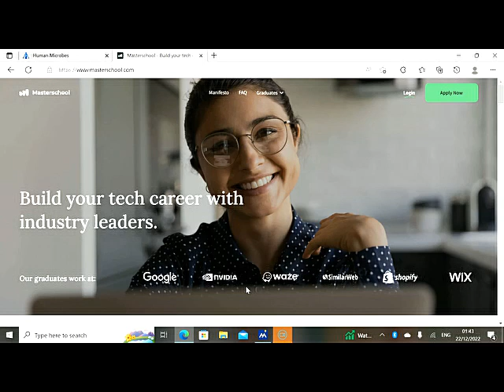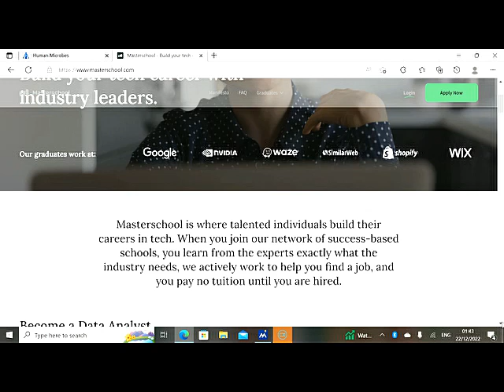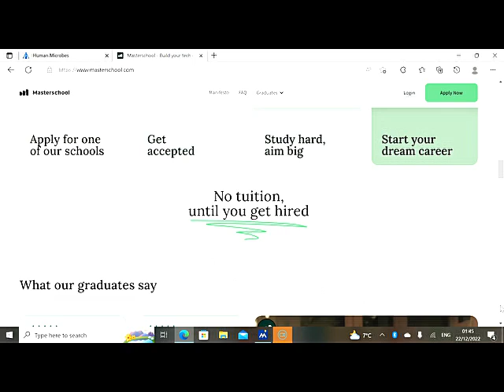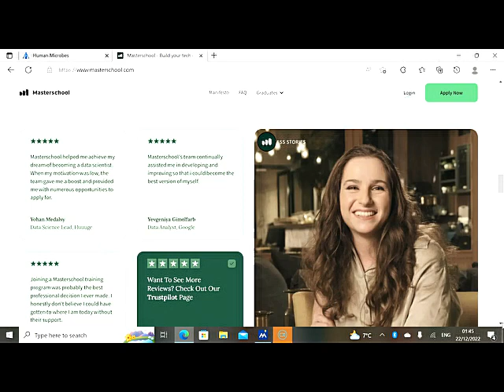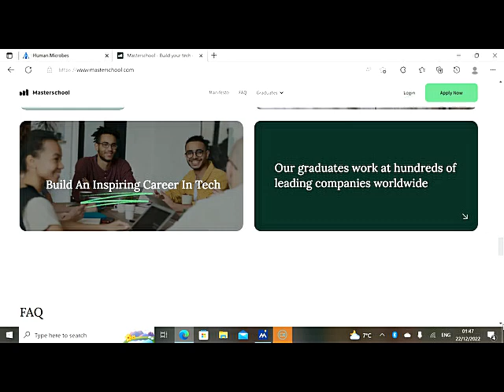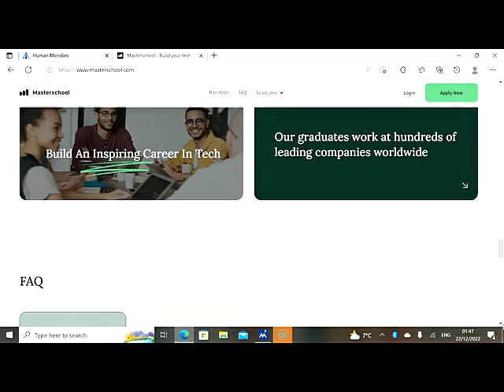Learn Tech Skills, Pay No Tuition Until You Are Hired.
it's mindblowing. take advantage of that opportunity.
Masterschool is where talented people pursue their career opportunities in tech. When you join masterschool  network of success-based schools, you will  learn from industry experts  what the industry and commercial space needs, they actively work to help you find a job, and you pay no tuition until you are hired or employed.